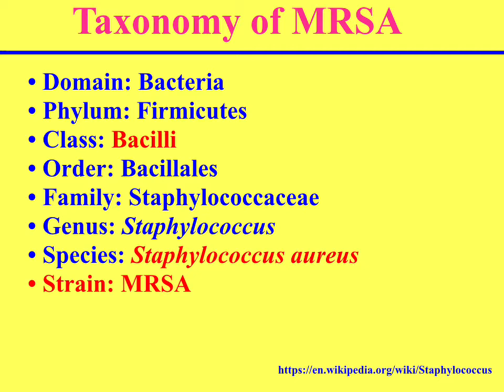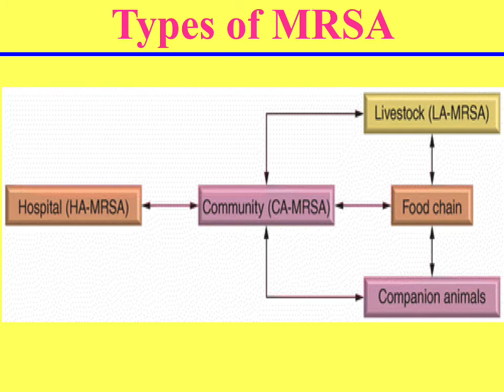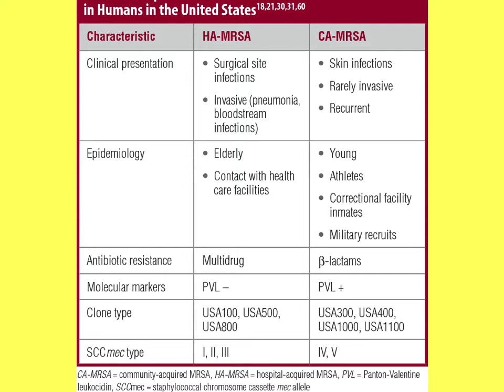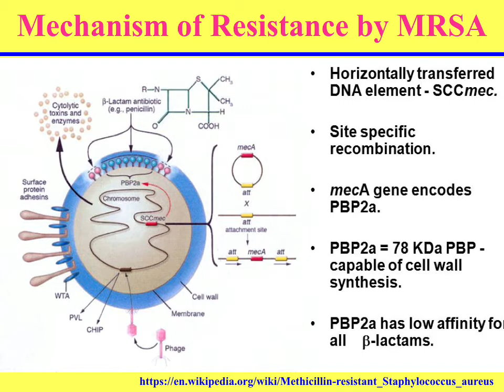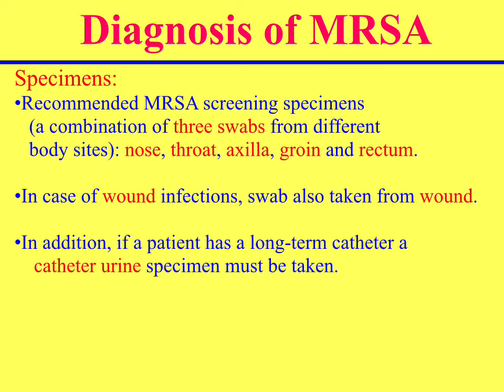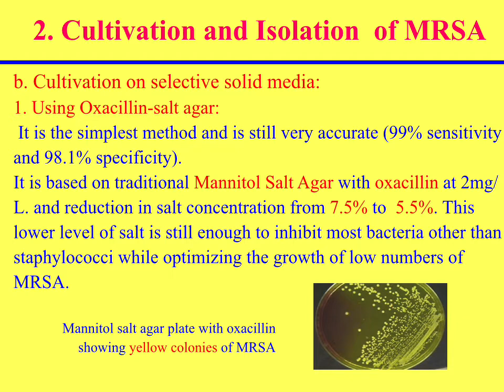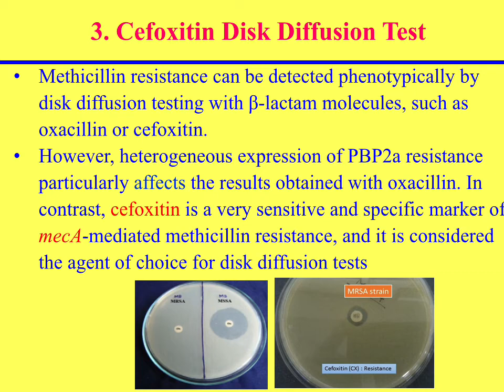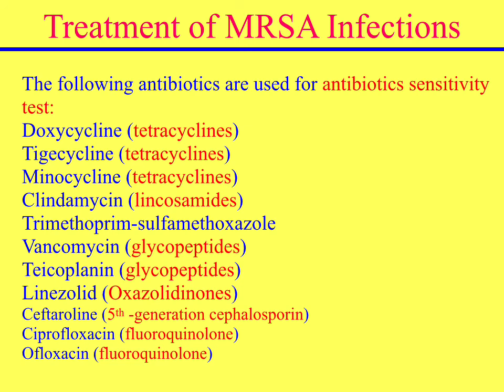المكورات العنقودية الذهبية المقاومة للميثيسيلين ‏Methicillin-resistant Staphylococcus aureus (MRSA)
Prof. Ashraf M. Ahmed, Ph.D.
Department of Bacteriology, Mycology and Immunology
Faculty of Veterinary Medicine
Kafrelsheikh University
Kafr El-Sheikh 33516, Egypt